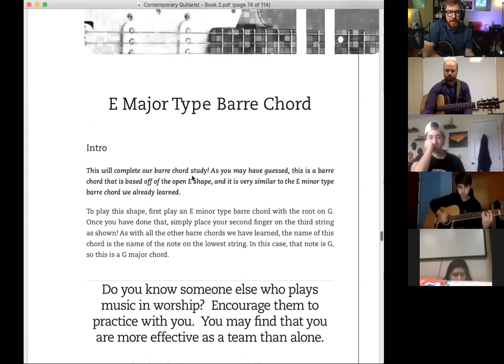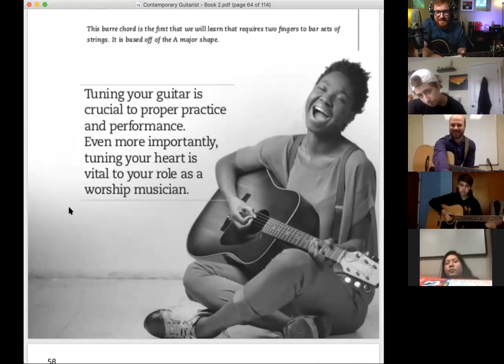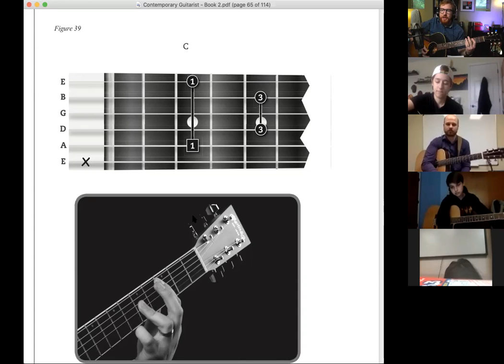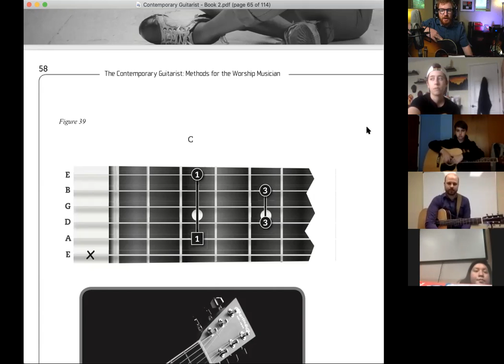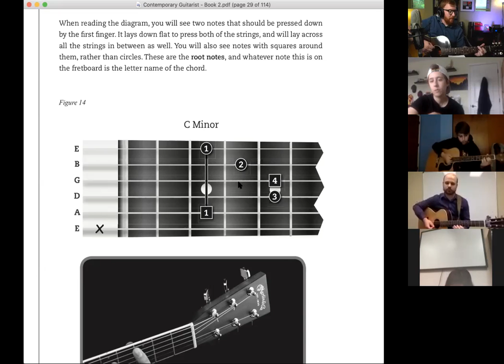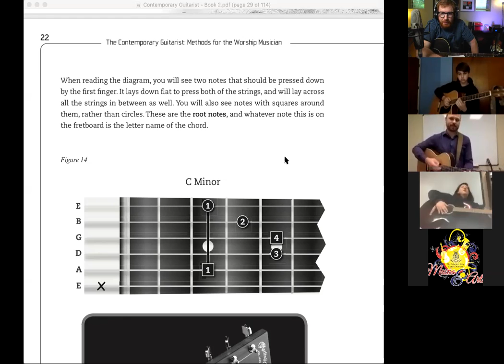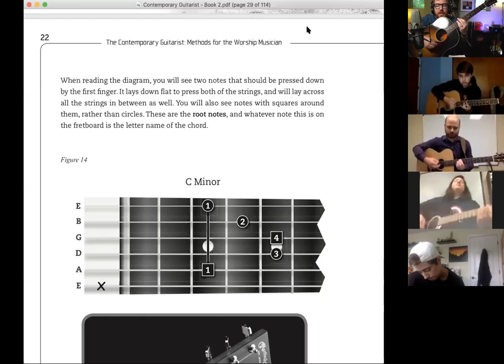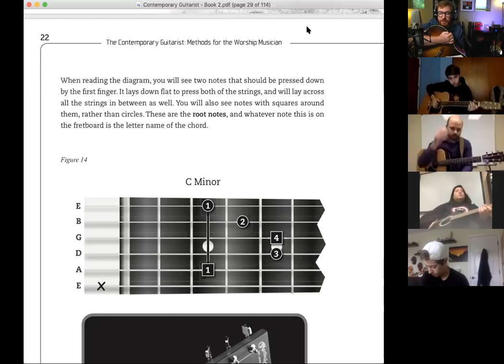TYMI Worship Team- Wednesday- Acoustic Guitar Barre Chords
Josh Powell and Jimmy Cox discuss how to utilize barre chords on Acoustic Guitar.